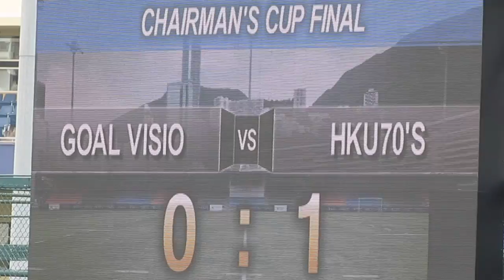GOAL VISIO vs HKU70'S(2014 CHAIRMAN'S CUP FINAL)HIGHLIGHTS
2014.5.3.HKFC SATIDUM 15:00 GOAL VISIO (YELLOW) 1:2 HKU70'S (WHITE)